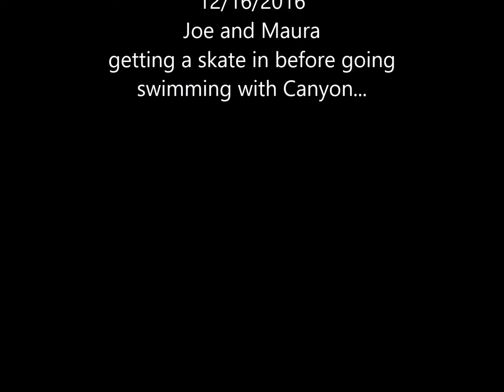Carlanna Lake Skate